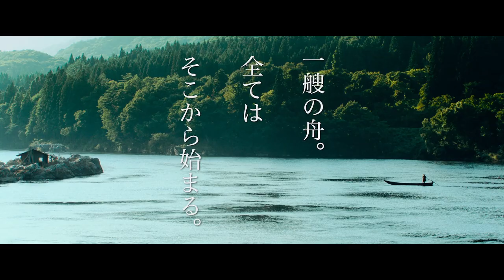Aru Sendo No Hanashi - Trailer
Aru Sendo No Hanashi by Joe Odagiri